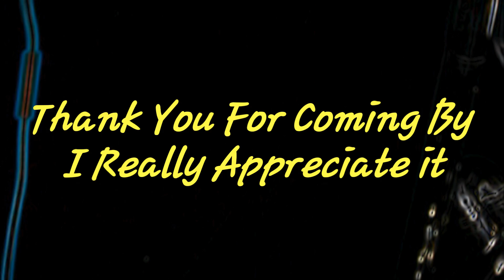Early Morning Coffee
Jazz  Improv